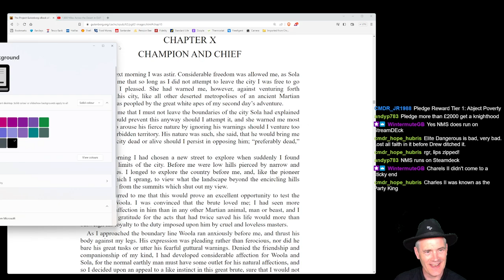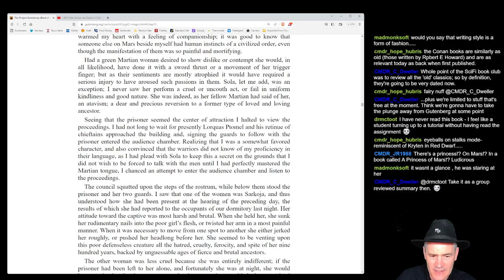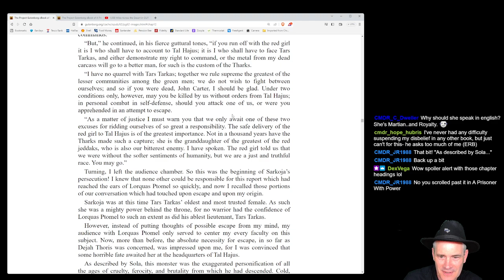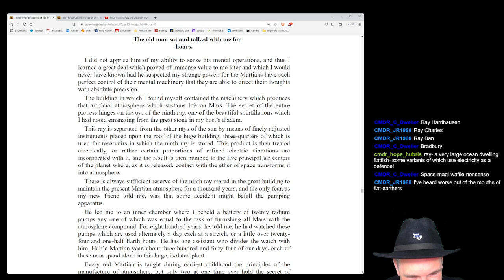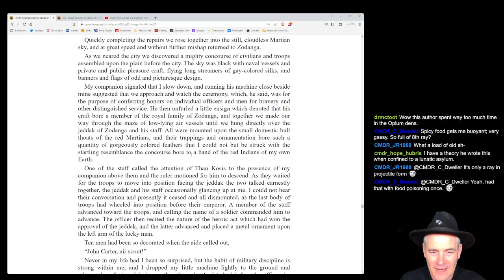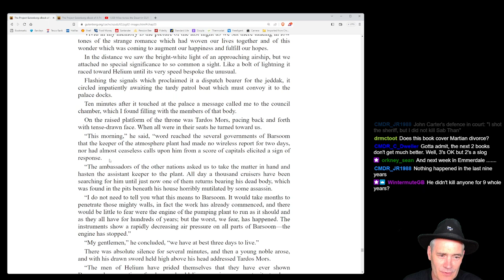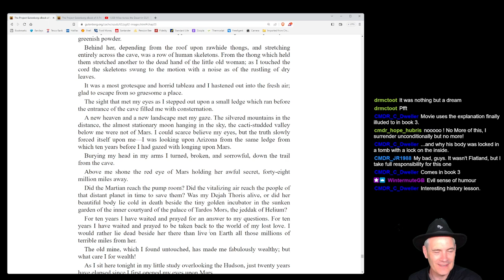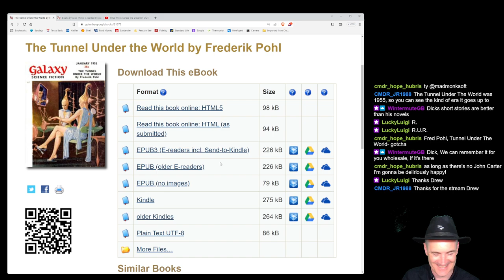The Writing Stream - A discussion on Edgar Rice Burrough's "A Princess of Mars." Pt2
Drew and the Druids continue their review of Edgar Rice Burrough's "A Princess of Mars."